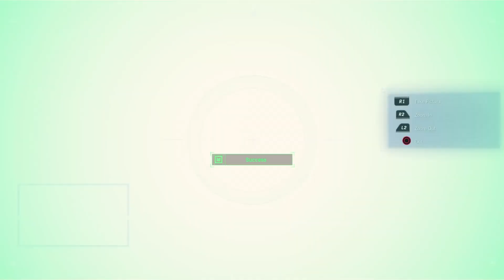Spider-man Remastered | Finding Cat's cats | #69 | Maximum Graphics | Ryzen 5900X | 6800XT